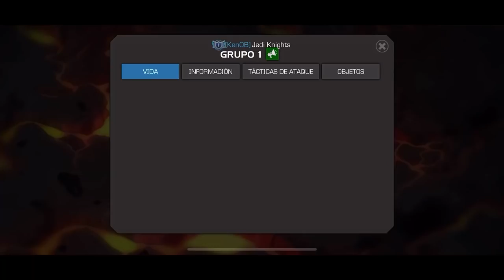S31W07: KenOB vs -TCN- | CHULADA DE CORVUS | MCOC